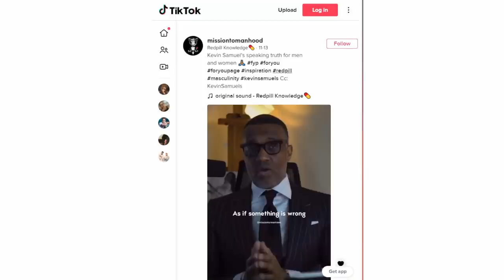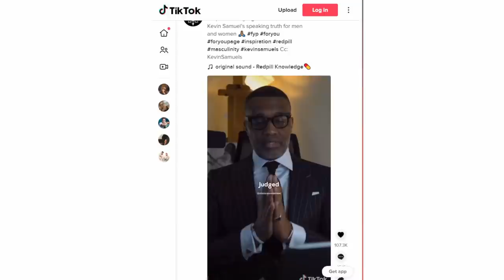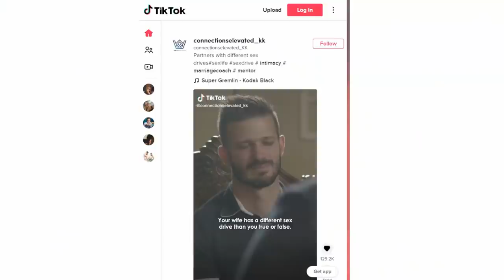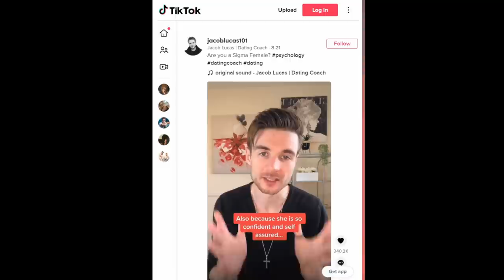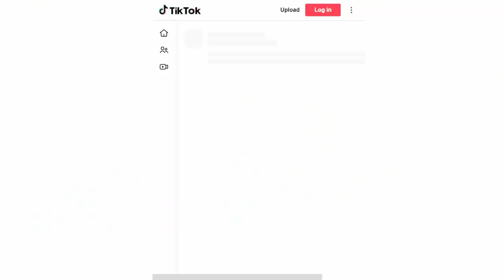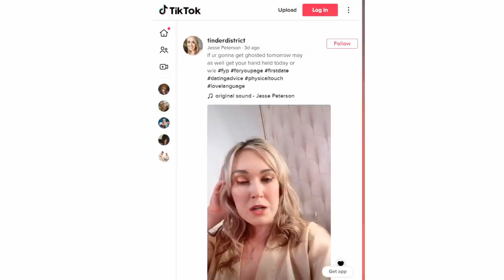They have been lying! horrible dating coaches and marriage counselling!